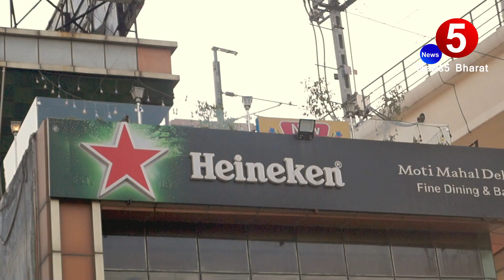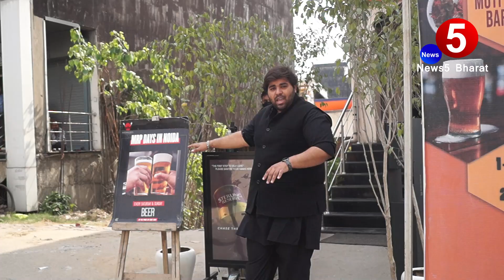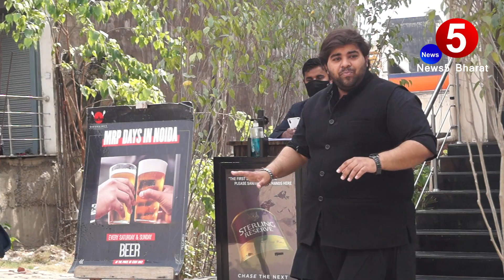Moti Mahal Delux Noida, Sector 63 | Aisa Junglee Murg Nahi khaya to kya khaya | Jaanam Mehra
Moti mahal delux situated in Noida, sector 63 is very easily approachable, its on main road and just opp to ginger hotel, its dishes are very authentic and delicious which you wont find anywhere in Noida at least.
Its signature dishes like junglee murg and butter chicken is ultimate.
we have shot full restaurant including its terrace garden and of course the making of junglee Murg and butter chicken, So enjoy this Video and make a visit in the evening with delicious veg and non veg dishes along with hard drinks
News5 Bharat